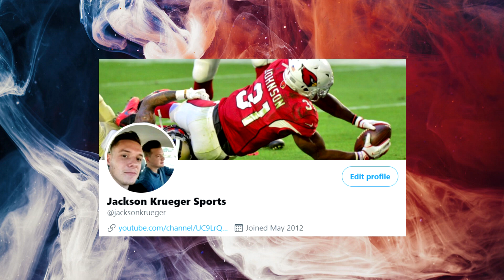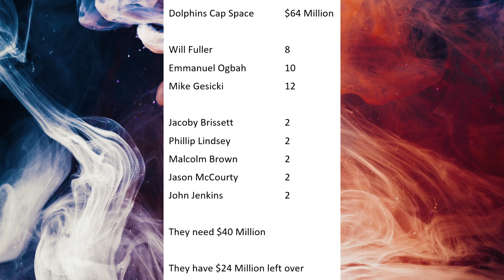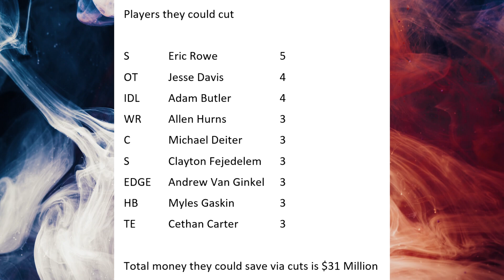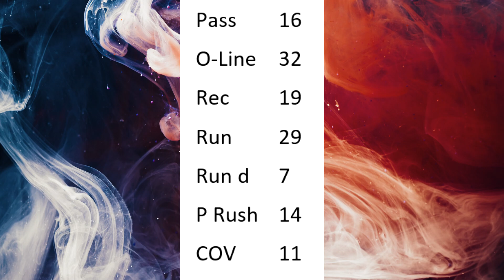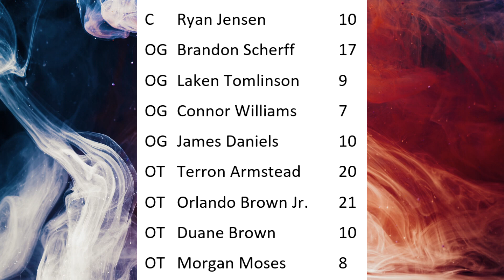TIME TO GIVE TUA A REAL SHOT: What should the Miami Dolphins do this free agency period?